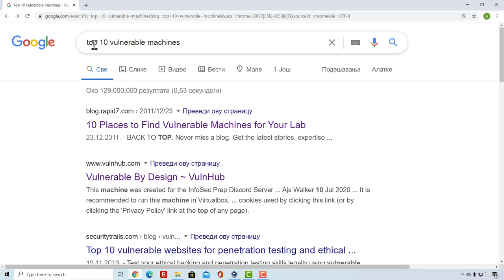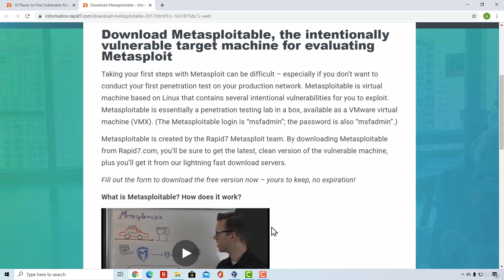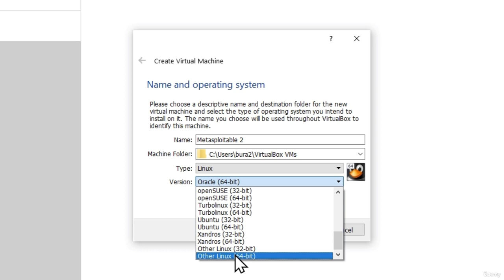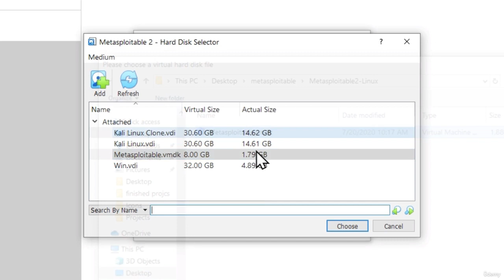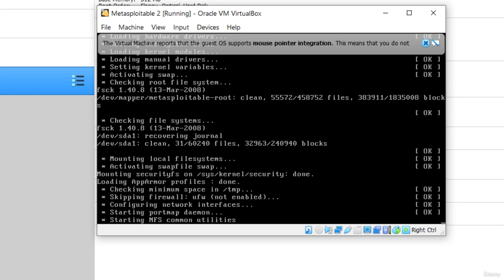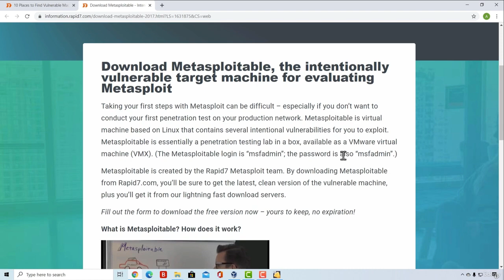24 Installing Vulnerable Virtual Machine - Hands-on Cybersecurity Training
Welcome to the "Installing Vulnerable Virtual Machine" video on YouTube! In this tutorial, we will guide you through the process of setting up a vulnerable virtual machine, an essential component for hands-on cybersecurity training and practicing penetration testing techniques.

🔒 What You'll Learn in this Video:

Introduction to Vulnerable Virtual Machines: Understand the importance of vulnerable virtual machines in cybersecurity education and practical training. Learn how these intentionally insecure environments provide a safe platform for learning and honing your penetration testing skills.

Selecting a Vulnerable Virtual Machine: Explore various vulnerable virtual machine options available, such as Metasploitable, OWASP WebGoat, Damn Vulnerable Web Application (DVWA), and others. Understand the differences, features, and learning objectives associated with each choice.

Setting Up a Virtualization Platform: Learn how to set up a virtualization platform, such as VirtualBox or VMware, on your host operating system. Follow step-by-step instructions to ensure a smooth installation process.

Downloading the Vulnerable Virtual Machine Image: Discover reliable sources where you can download the vulnerable virtual machine image of your choice. Understand the system requirements and compatibility considerations for the selected virtual machine.

Importing and Configuring the Virtual Machine: Learn how to import the downloaded vulnerable virtual machine image into your virtualization platform. Follow the configuration steps, such as allocating resources (CPU, RAM), setting up network connectivity, and adjusting virtual machine settings.

Starting and Accessing the Vulnerable Virtual Machine: Once the configuration is complete, learn how to start the vulnerable virtual machine and access it through a virtual console or remote desktop connection. Understand the default credentials or instructions provided to log in to the virtual machine.

Exploring the Vulnerable Environment: Dive into the vulnerable virtual machine environment and familiarize yourself with the intentionally insecure configurations, misconfigurations, and vulnerabilities present. Understand the potential attack surfaces and exploitable weaknesses for your penetration testing practice.

Ethical and Responsible Use: Emphasize the importance of ethical and responsible use of vulnerable virtual machines. Understand the legal and ethical guidelines for using these environments, and always ensure proper authorization and consent when conducting penetration testing activities.

By installing a vulnerable virtual machine, you will create a controlled environment for hands-on cybersecurity training and gain practical experience in identifying and exploiting vulnerabilities. Let's enhance our cybersecurity skills and contribute to a safer digital world!